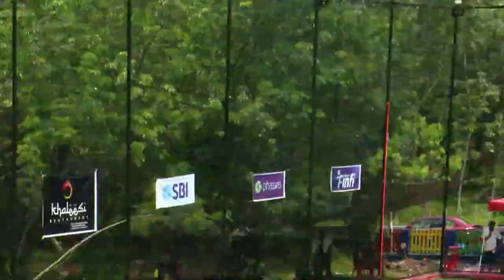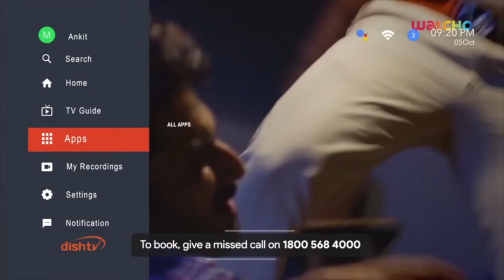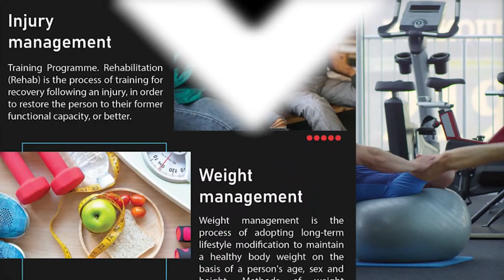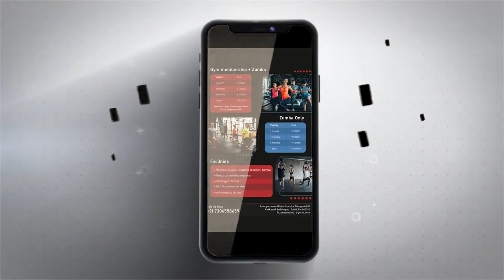MARIAPPS VS XEROX || Crick-IT Turn Cup 2022